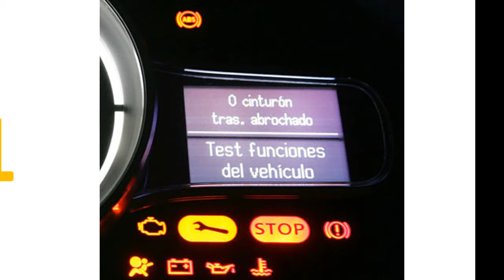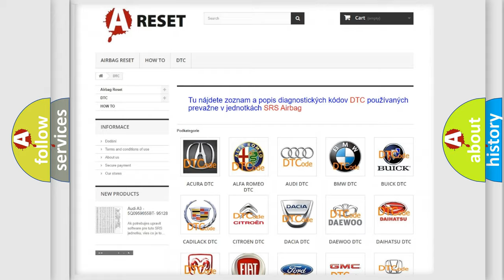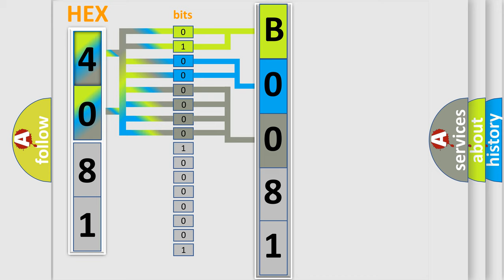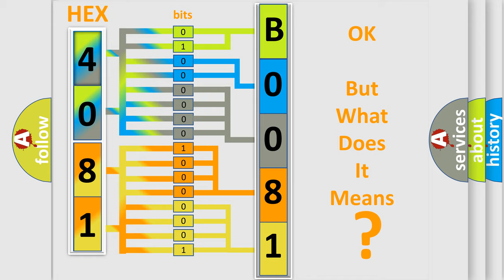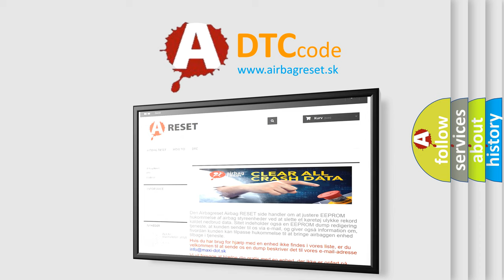DTC GMC B0081-00 Short Explanation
Contents:
0:21 Basic DTC analysis according to OBD2 protocol standard.
1:48 Insight into programming
2:58 A diagnostically understandable description of the Diagnostic Trouble Code
3:05 Basic error definition

Make:
GMC
Code:
B0081 00
Definition:
Passenger Presence Module Erratic (sets in the SDM)
Description:
Ignition voltage is between 9-16 volts.
Cause:
The SDM sets this DTC if there is a fault present in the passenger presence module.